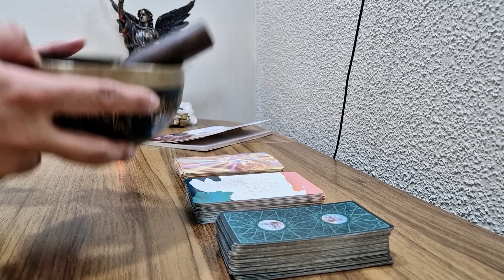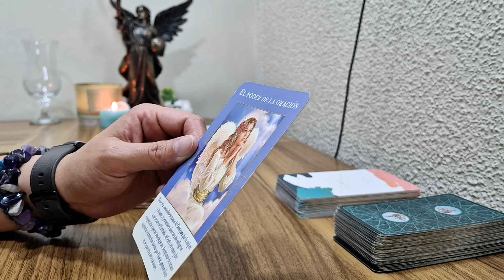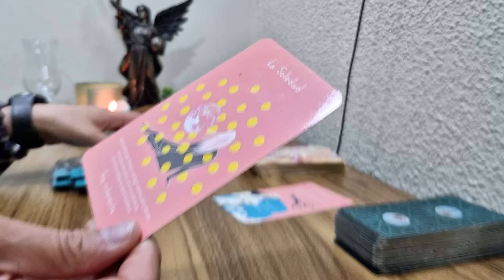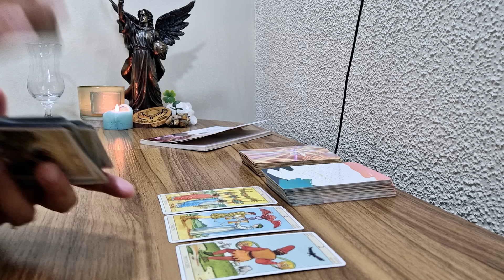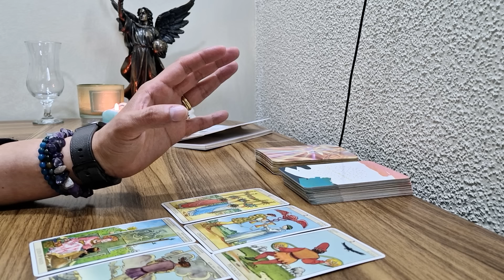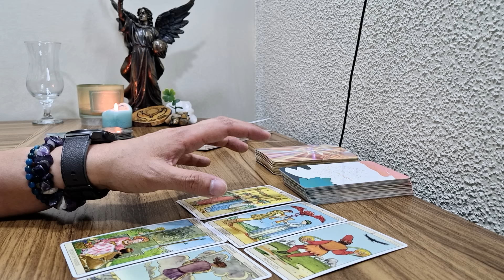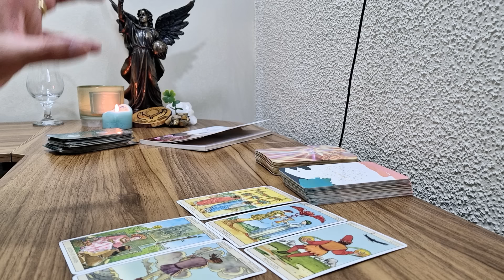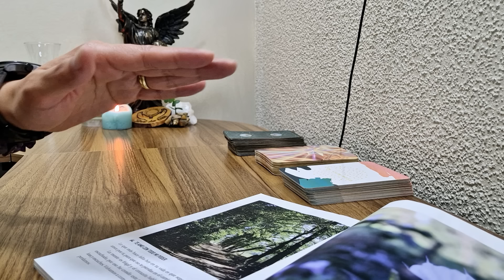ACUARIO EL BEBÉ QUE LLEGARÁ ES UN MENSAJERO DE DIOS. DESVIARA SU CAMINO POR REBELDÍA. FIESTA/COSECHA